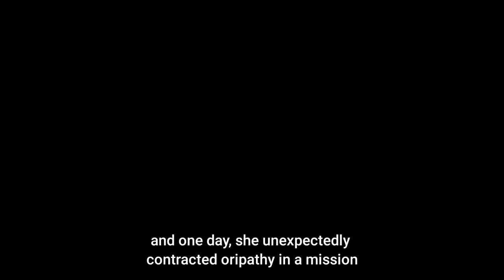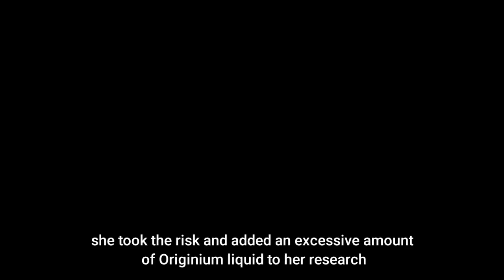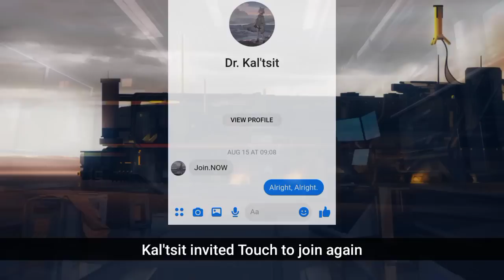IS Mode Exclusive Operator Lore | Arknights Elite Operator Lore [Arknights]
More story for Pith, Stormeye, Sharp and Touch!

Timestamps:
0:00 : Intro
0:41 : Pith
3:59 : Stormeye
7:06 : Sharp
10:06 : Touch

Arknights OST; Vigilo, Break The Ice event lobby BGM, Joy and Sorrow, Farce

Arknights CC#8 Risk 18 Arknights Młynar Arknights Mlynar Arknights Akafuyu skin Arknights Proviso Arknights Mountain skin
Arknights Fiammeta